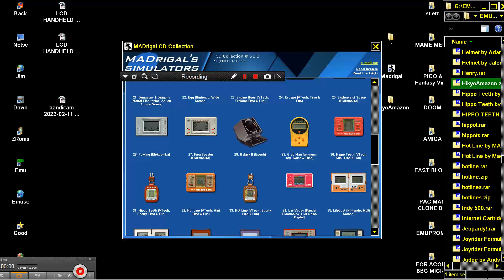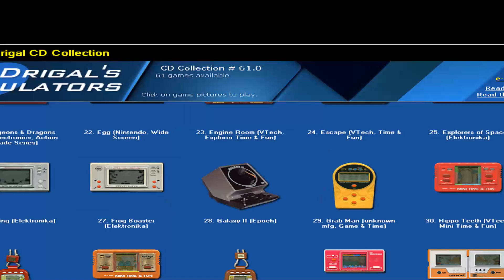LCD HANDHELD Hippo Teeth's Madrigal's Simulators 1982 VTech Sporty Mini Time & Fun Series